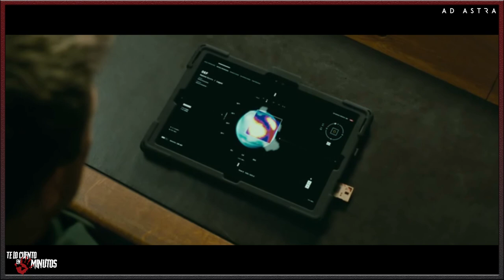AD ASTRA (2019) - Te lo cuento en 5 min.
AD ASTRA (2019) - Te lo cuento en 5 min. Film dirigido por James Gray y protagonizada por Brad Pitt, Tommy Lee Jones, Donald Sutherland, Ruth Negga y Liv Tyler con una duración de 122 minutos, del género Ciencia ficción, Drama y Thriller, fue estrenada en el 2019.

Autor:  Bensoundcom Tema: birth of a hero